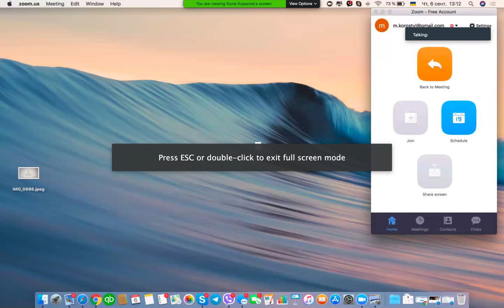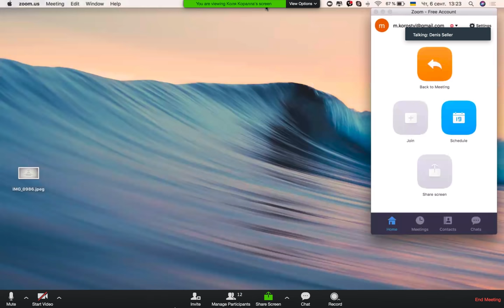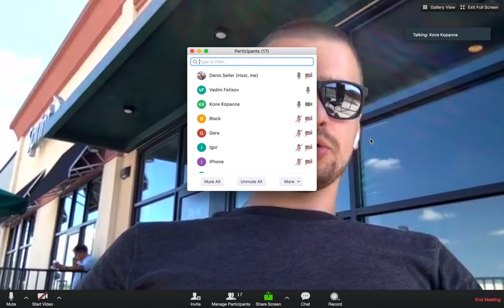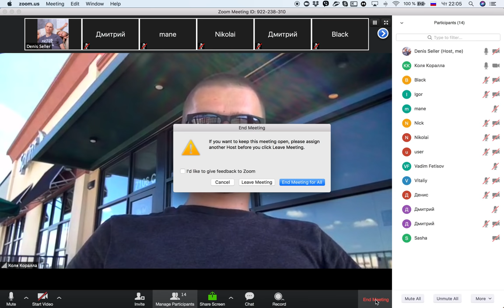A-forum Odessa Как построить УСПЕШНЫЙ Бизнес на Amazon